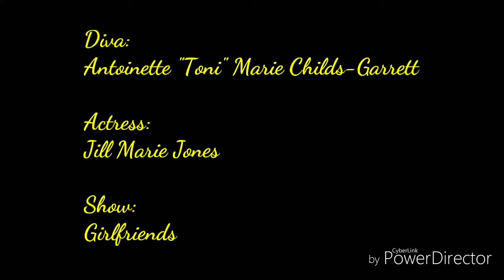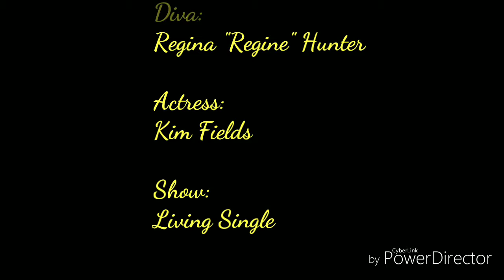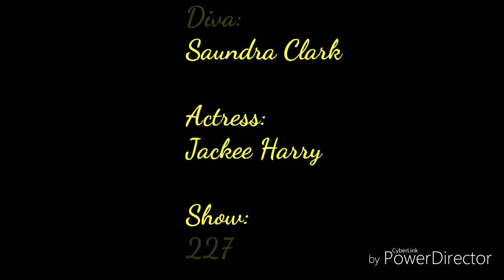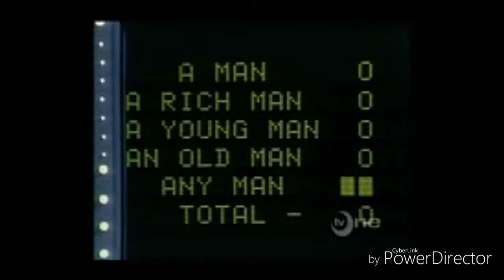The Original Bad & Bougie Divas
Top 5 TV Bougie Divas